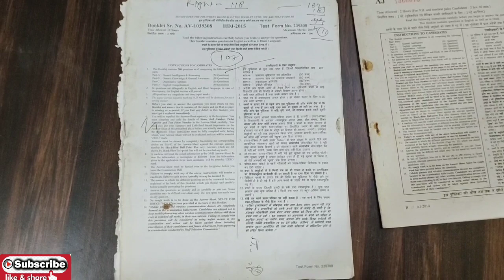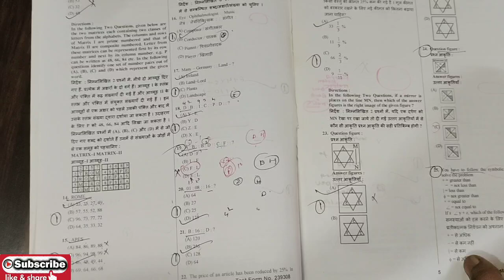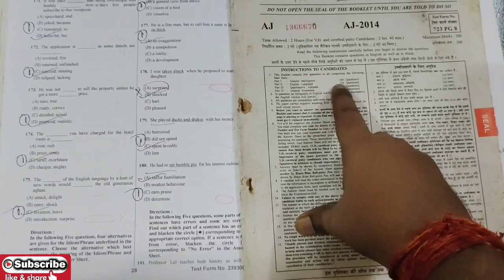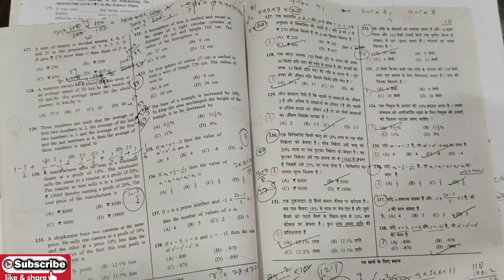ssc offline paper ऐसा आता था | ssc cgl chsl old papers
ssc chsl 2018 typing result आ सकता है | ssc chsl 2018 final result kab tak ayega | ssc chsl 2018.
ssc chsl 2018 typing result kab tak ayega | ssc chsl 2018 typing result call recording | ssc chsl.
ssc cgl 2020 exam date | ssc chsl 2020 exam date | ssc chsl & cgl 2020 exam kab tak hoga | ssc CGL.